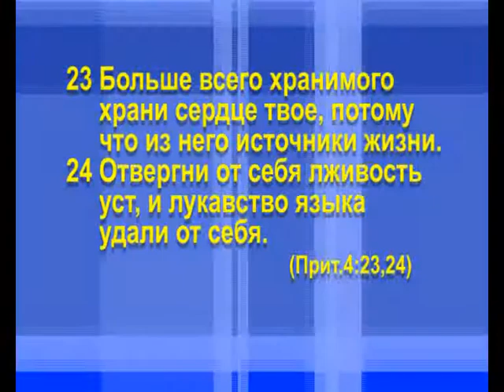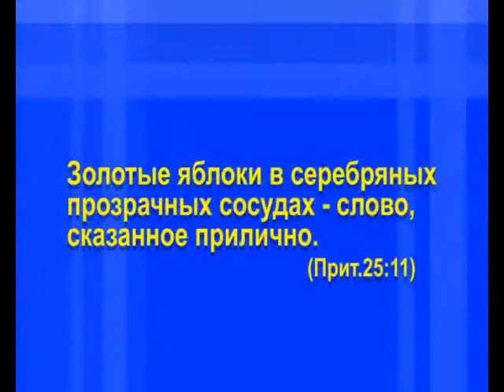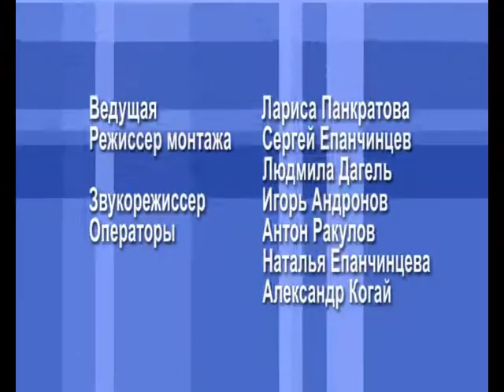Дразнилки в младших классах - Свет в окне | Hope Media Central Asia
Уже с детства ребенок так или иначе соприкасается со злом. Как научить своего ребенка не отвечать злом на зло, и в то же время воспитать его сильной личностью? Об этом в очередном выпуске передачи "Свет в окне".